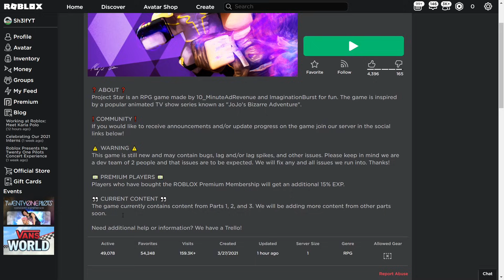Project Star Going From Noob To Stardust Crusader Master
Project Star is a new roblox jojo game that came out, that is on par with AUT in terms of effects an animations. Can we master the game?